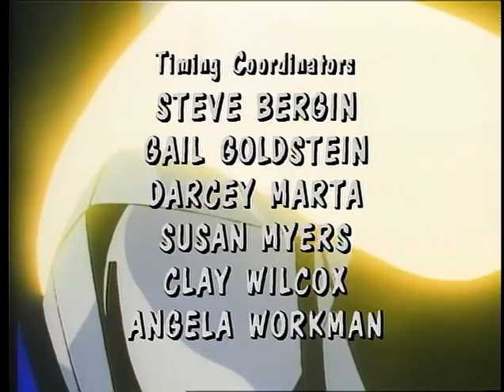Saber Rider And The Star Sheriffs E51 The Rescue